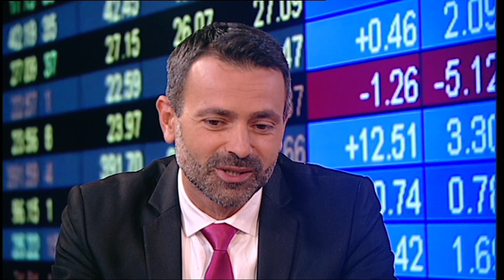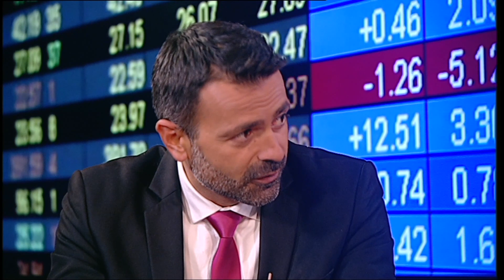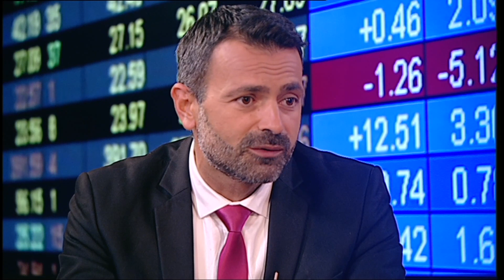Седмичен обзор на Павел Бандилов в "ДЕНЯТ с В. Дремджиев", 28.9.17, TV+ и TV1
Седмичен обзор на Павел Бандилов в "ДЕНЯТ с В. Дремджиев"